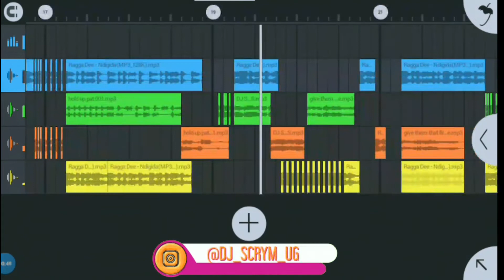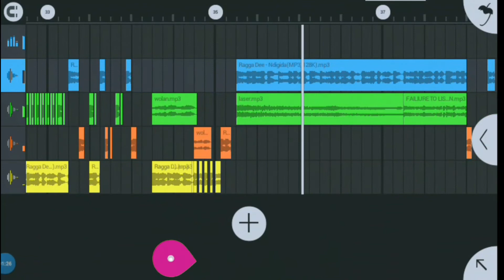Ragga Dee - Ndigida (Scratch ShowCase) (2020) | Dj Scrym Ug